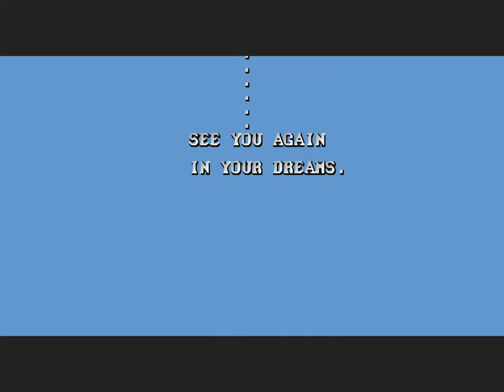Nemo | Arcade | Full Game [Upscaled to 4K using xBRz]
0:00 Intro
1:10 Stage 1: King Morpheus
3:28 Stage 2: Slumber Land
5:12 Stage 3: Big Balloon
7:37 Stage 4: Police Station
12:07 Stage 5: Nightmare Land
16:52 Stage 6: Nightmare Castle
19:29 Stage 7: Nightmare King
20:20 Final Boss
21:52 Ending & Credits